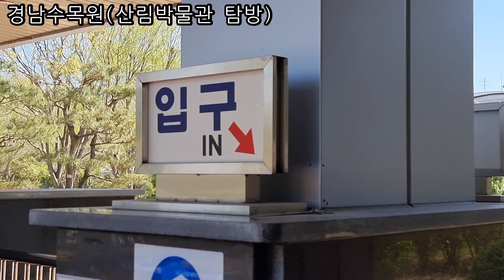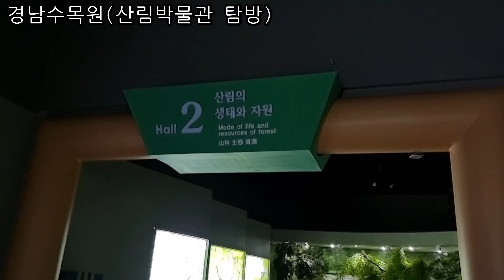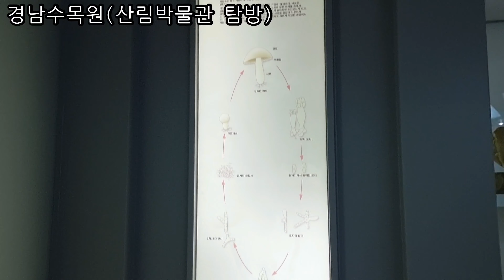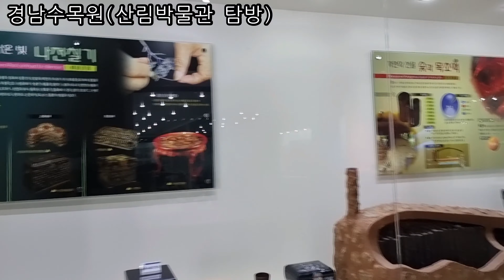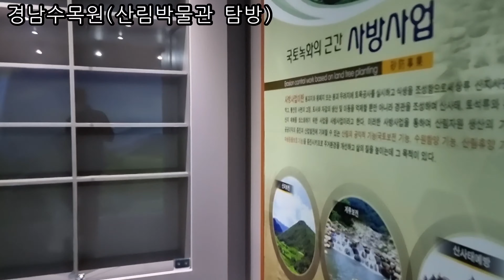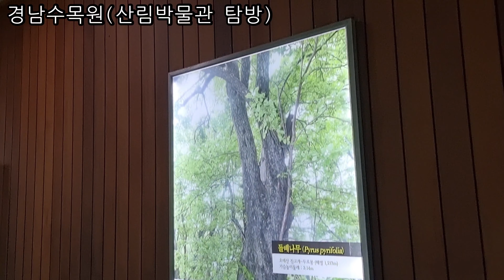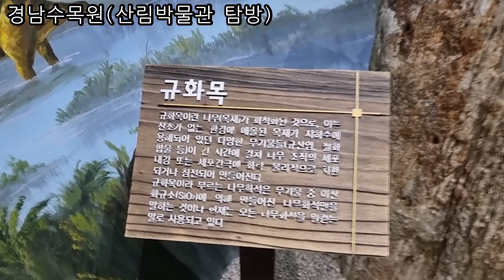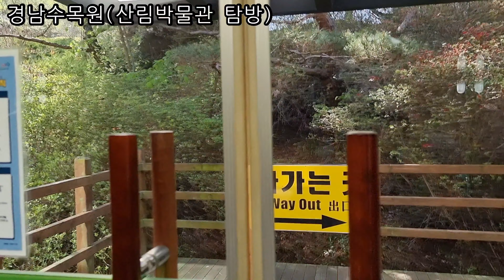경남수목원(오유진.한봄.두가수의고향에 있는)산림박물관.